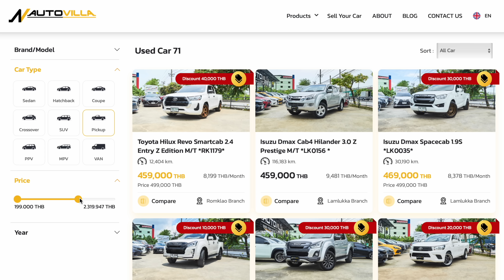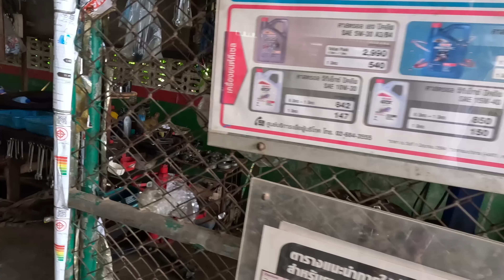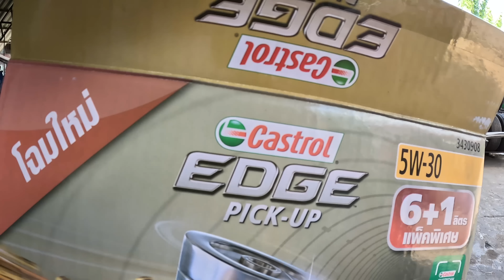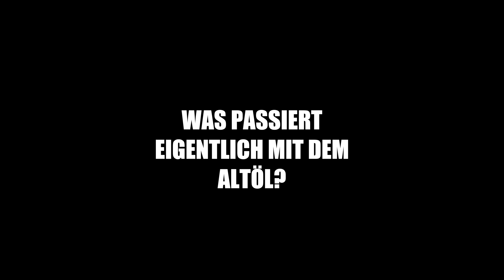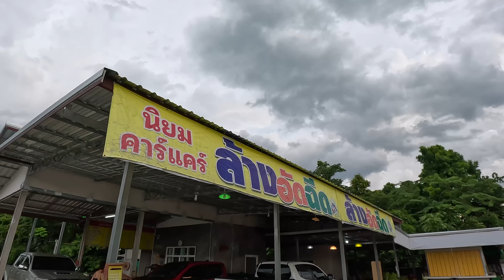LOHNT SICH DAS NOCH? ALLE PICKUP KOSTEN 2023 🇹🇭 Thailand Vlog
Rentiert es sich überhaupt ein Auto in Thailand zu besitzen?
Was sind die laufenden Kosten und lohnt sich das noch?

Herzlich willkommen zu meinem neuen Video. In diesem Beitrag erfährst du alle wichtigen Details über die jährlichen Kosten, die mit dem Besitz eines Autos in Thailand im Jahr 2023 verbunden sind. Ich gehe sorgfältig auf alle finanziellen Aspekte ein, um dir eine umfassende Übersicht zu bieten.

Wenn man nach Thailand ausgewandert ist oder jedes Jahr einen langen Urlaub hier verbringt stellt sich relativ schnell die Frage:
Brauche ich ein Auto und wenn ja was kostet mich das?
Welche Kosten kommen auf mich zu und was muss ich beachten?

Egal, ob Du einem Neuwagen kaufen möchtest oder Du Dich für den Gebrauchtwagenmarkt in Thailand interessierst, in diesem Video erfahrst Du alles, was Du wissen musst, um die finanziellen Aspekte des Autobesitzes in Thailand zu verstehen.

Inhalte des Videos:

Marktüberblick: Wir werfen einen Blick auf den thailändischen Automarkt und wie der Kauf von Neuwagen und Gebrauchtwagen in Thailand funktioniert.
Was kostet ein Neuwagen und wie sieht der Gebrauchtwagenmarkt in Thailand aus?
Mein Autokauf: Ich teile meine eigenen Erfahrungen und erzähle, wo ich mein Auto gekauft habe, wie viel es gekostet hat und welche Modelle in Thailand besonders beliebt sind.
Ich gebe Euch Tipps wie und wo man zu einem guten Preis ein Fahrzeug erhält!
Kostenübersicht: Im Laufe des Videos werde ich detailliert alle Kosten vorstellen, die mit dem Autobesitz in Thailand verbunden sind. Dazu gehören Auto Versicherung, jährliche Steuer, Kosten Kundendienst, Kosten neue Reifen, Autopflege und mehr.
Besuch beim Kundendienst: Ich nehme Euch mit, bei meinem Besuch in der Werkstatt für den Kundendienst meines Autos. Hier erkläre ich, welche regelmäßigen Wartungsarbeiten notwendig sind und wie viel diese kosten.

Fazit: Schließlich teile ich meine persönlichen Gedanken darüber, ob ich mein Auto im Jahr 2023 erneut kaufen würde und ob sich der Besitz eines Autos in Thailand generell überhaupt noch rechnet.

Und jetzt lasst uns eintauchen in die Welt der Auto-Kosten in Thailand!

Viel Spass
Euer Stefan

Hier kannst Du mir ein Bier ausgeben, das ich beim Reden nicht verdurste

Ich habe in Deutschland lange Zeit als Werbefotograf für Agenturen gearbeitet und fotografierte mehrere hundert Hochzeiten.
Immer auf der Suche nach Abenteuer und um die Jahrtausendwende, als ich das erste mal Thailand besuchte, hatte ich einen Traum!

Auf meinem Kanal nehme ich Dich mit auf meine Reise... Authentisch und Echt!

Jede Woche veröffentliche ich hier neue Videos, und jeden Sonntag ab 13 Uhr MEZ streame ich LIVE aus Thailand.

Euer Stefan